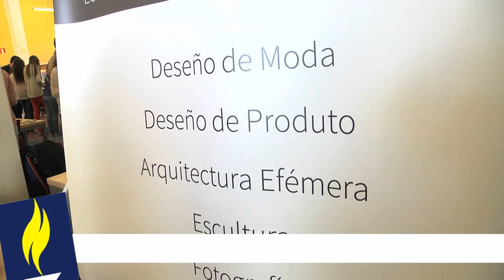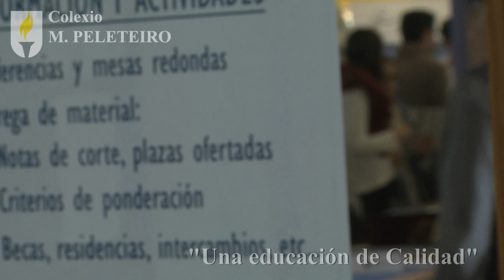Colexio M. Peleteiro - Semana de Orientación Universitaria